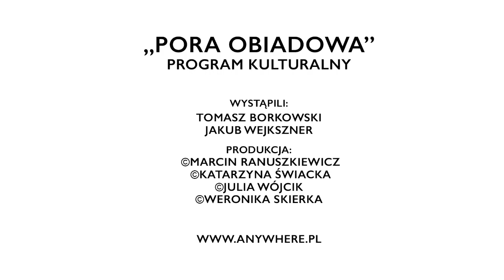PORAOBIADOWA Tomasz Borkowski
Znajdź nas gdziekolwiekjestes